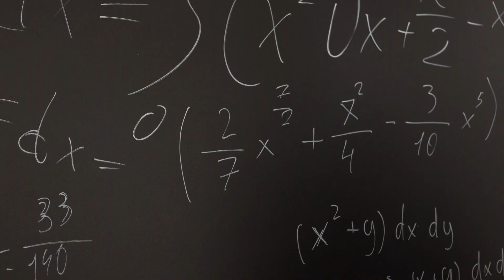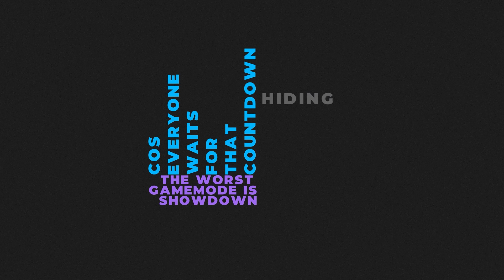The Legends Music - The Brawl Stars Rap (Official Lyric Video)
'The Brawl Stars Rap' Ft. The God & Legend - The Legends Music
Stream it on Spotify NOW!

Hey everyone!
We're excited to announce that our new music video for our latest single is here! This has been a long time in the making and we can't wait for you all to see it.
We've put a lot of hard work and effort into this video and we hope it shows. The visuals are going to be incredible and the song is sure to get you up on your feet and dancing.
Trust us when we say that this is going to be a music video you don't want to miss.
We can't wait to share this with all of you.

Platforms - Spotify, Apple Music, iTunes and Amazon Music

Lyrics:
(Aye, aye)
Pew, pew, pew
I'm on Brawl Stars
Phew, phew, phew
Fast as a Jaguar
Dodging them shots cause you can't aim
Honestly, just get on my game

Brawl Stars, everyday
Paving my way, it's child's play
How good I am, I'm gonna down play
Cause bad randoms always on delay (Oh-oh)

Spikes are preaching (nah)
Carl's are teaching (nah)
Buzz is at the beach (nah)
Mr. P is impeached (what)
40k, I'm still trying to reach
This game is just elite, that's no mean feat
Siege, they've decided to delete (yeah)
It is now, obsolete (let's go)

You're playing gem grab, you're grabbing those gems
Imagine getting BM'd (damn)
Knockout is the field for Sprout
Apologies but I just knocked you out (shut up)
Brawl ball is the most beloved
But I'm sorry to say you just got shoved (get out)

The worst gamemode is showdown
Cause everyone waits for that countdown
Hiding in bushes so they cant be found
I wish they'd stop being such clowns

Brawl Stars all the time
My mental health is completely fine
Totally not spending a dime
Now I'm gonna start the climb (Oh-oh)

Every night, hitting the grind (all the time)
Hours on end, it feels like a crime (so quick)
But I know to be the best in the league (the best)
The only way is to accrete (those trophies)(Aye, aye)

Credits:
The God - Lyrics & Rapping
Legend - Music, Lyrics & Singing
Cucas - Lyrics & Editing
Gyvgiv - Marketing

Brawl Stars is a fast-paced, action filled Mobile Game that is fun for everyone! With 3v3 and Battle Royale gamemodes, no one should miss out! There is definitely hours of fun for YOU, and all your friends!